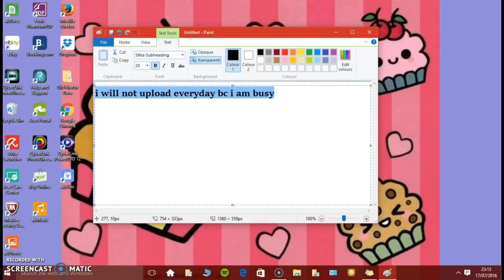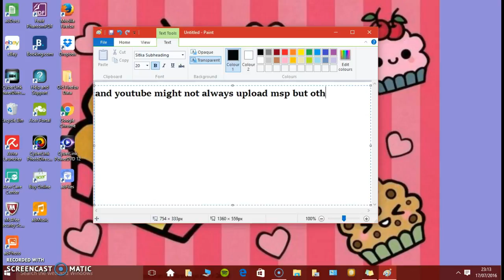Sorry Guys I am busy :(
Sorry but i willl try to upload as much as i can.